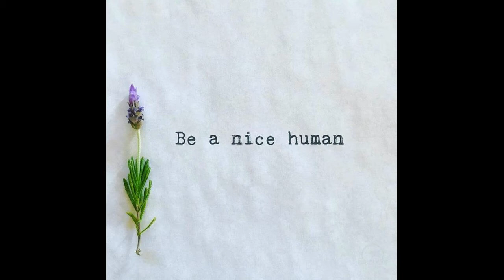*Title Redacted* e.l.f cosmetics sent me a gift card to stop me from posting negative feedback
*Not Sponsored, I Won a Contest And Didn’t Know* I did not win a contest, Barbara @ e.l.f cosmetics sent me an extra one, because they didn't like the negative posts, from banking/lost money/lost orders and lies from customer service..
I woke up this morning, and everything was bothering me. Too much negativity on Facebook, it happens to be a holiday here, and I wasn’t going to have anyone to talk to. I also wasn’t invited to anything. I was really bummed out.
So, I put those skills to work. The rest is history. Thank you very much to customer service  at:
WillaChawn
1918 Boul. Saint-Régis
Dorval, Quebec
H9P 1H6
Canada